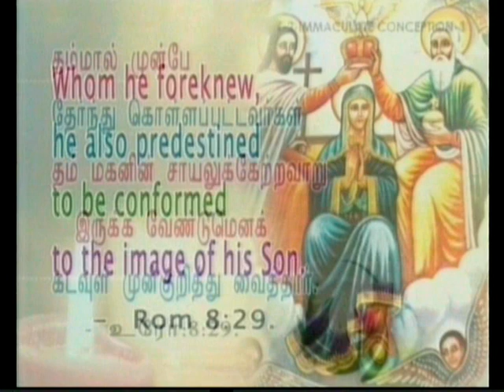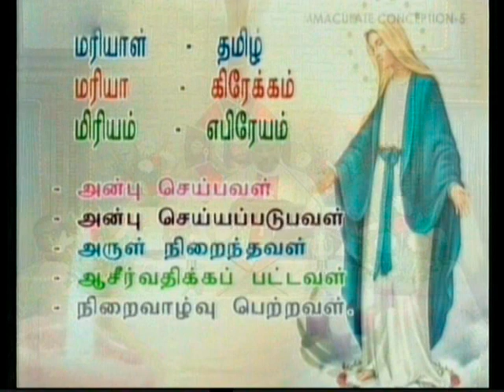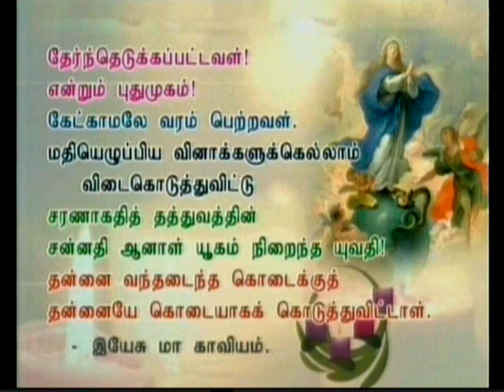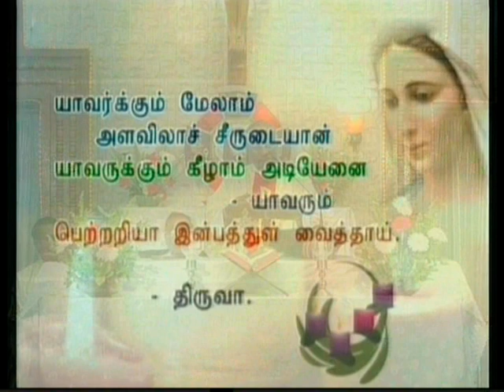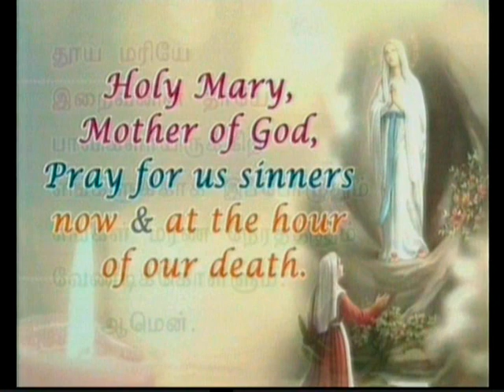Tamil sermon preached on 08-12-2014